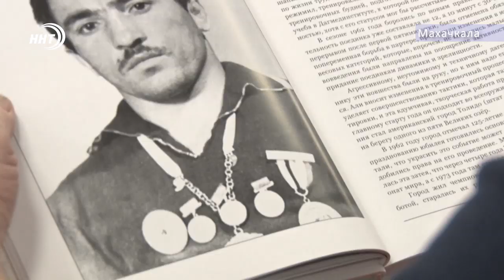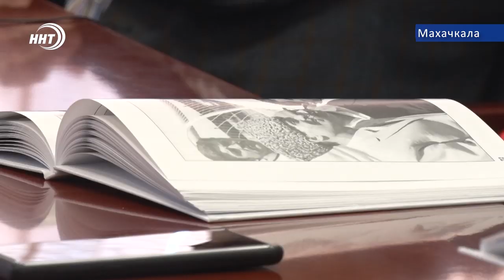Легенда! Новую книгу о пятикратном чемпионе мира Али Алиеве презентовали в Махачкале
Легенда! Такое название получила новая книга, посвященная пятикратному чемпиону мира по вольной борьбе Али Алиеву.
Презентация издания прошла сегодня в конференц-зале Минспорта. Мероприятие посетили представители спортивной общественности, дагестанские тренеры и сотрудники республиканских СМИ. Автор книги - известный спортивный журналист Мурад Канаев, которому в свое время довелось поработать у легендарного борца в спорткомитете, написал ее в кратчайшие сроки, за 2 с половиной месяца.